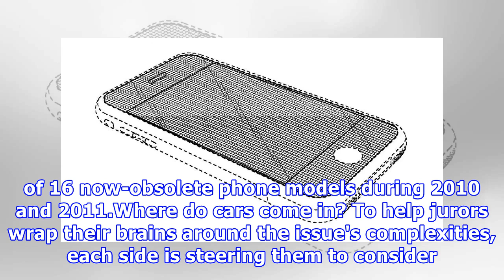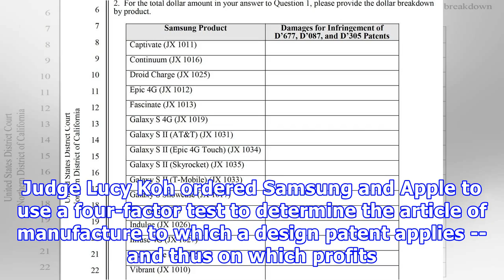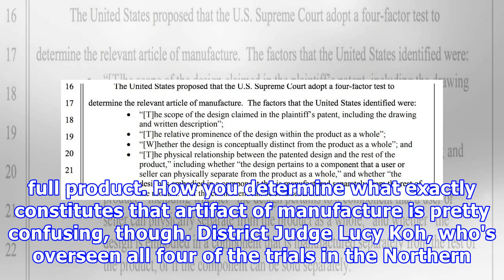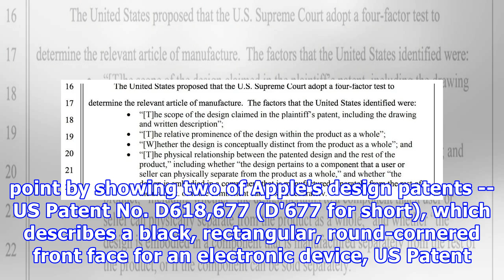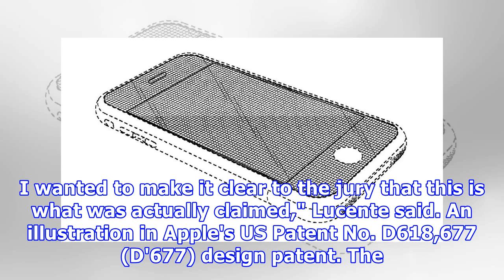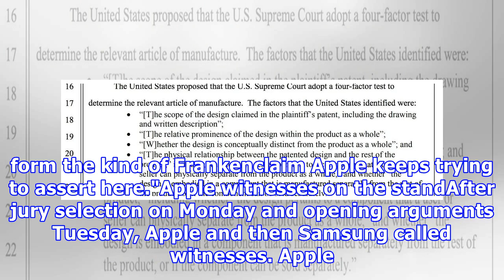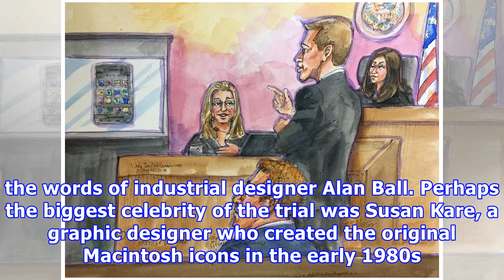Samsung owes Apple $1B -- or maybe just $28M. OK, jury, what’ll it be?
At a patent infringement damages trial, Greg Joswiak, Apple's vice president of product marketing, answers questions from Apple attorney Bill Lee about Apple's history of product design. Vicki Behringer A patent trial between Apple and Samsung, two of the largest tech companies around, could end up looking like a trial between two of the largest car companies around. On Friday, an eight-person jury began its deliberations at US District Court in San Jose, smack dab in the middle of Silicon Valle...